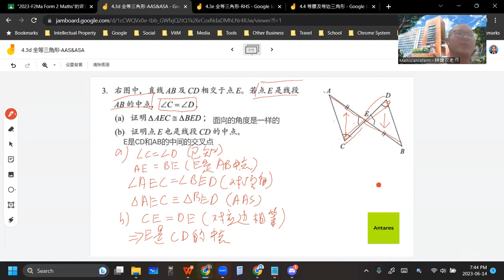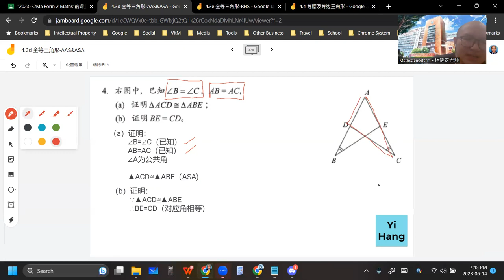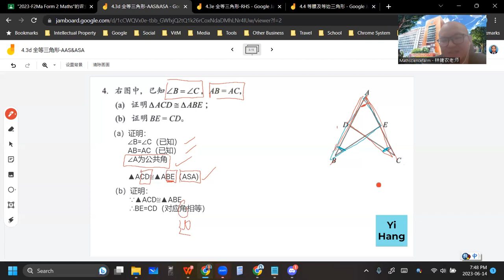2023 06 14 《网课不停歇》 初二数学4 3d练习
初二数学上册 第4章 三角形
4.3d 全等三角形-AAS&ASA